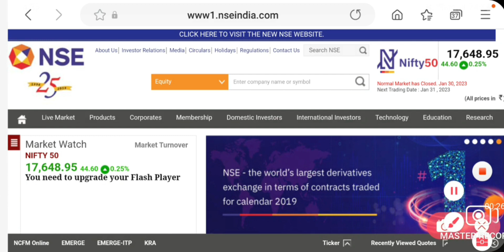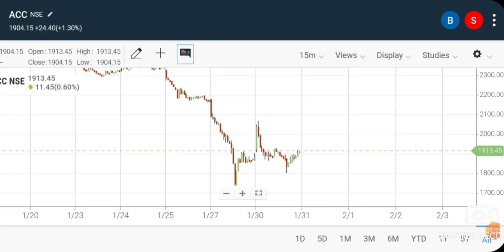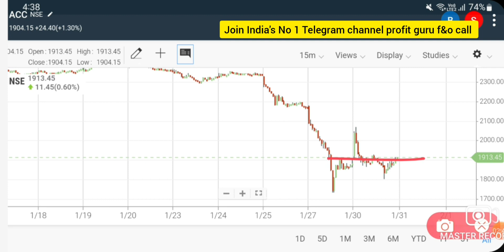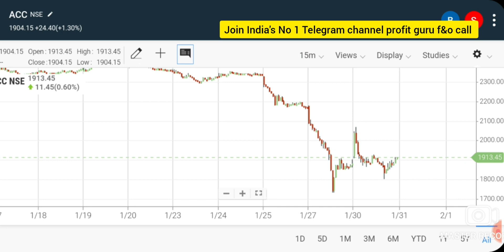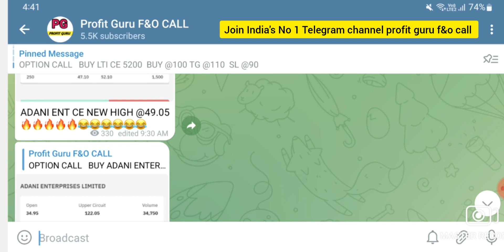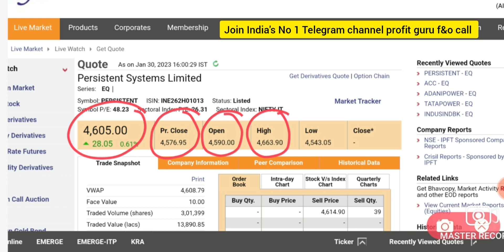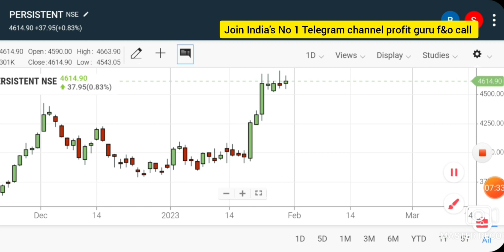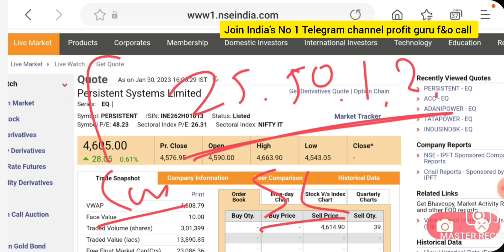INTRADAY TRADING TIPS FOR TOMORROW | INTRADAY STOCK FOR 31 JANUARY 2023 | 31 JANUARY INTRADAY CALL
Tomorrow bajaj financial share news, reliance today rally news bajan financial today share price, longterminvestmentinstockmarket, reliance today investment news, itc share news,